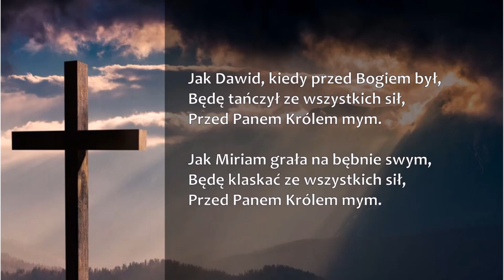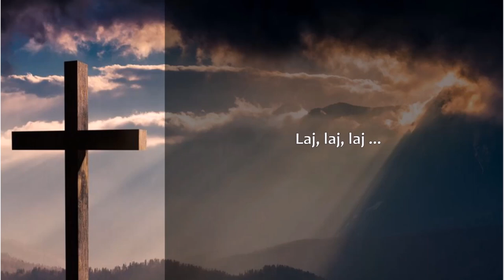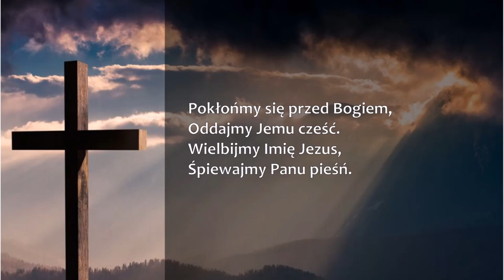Jak Dawid (As David Did)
muzyka: Martin J. Nystrom

aranżacja: wspólna
wokal: Małgorzata, Radosław, Anna, Marta Ziejkowie
gitara akustyczna, basowa: Krzysztof Łukaszewicz
pianino: Marta Ziejka
instr. perkusyjne: Radosław Ziejka